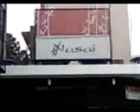Centro de Apoio II pastel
English Home work